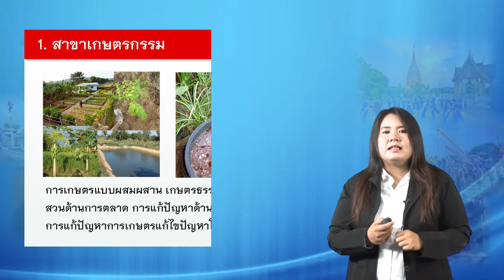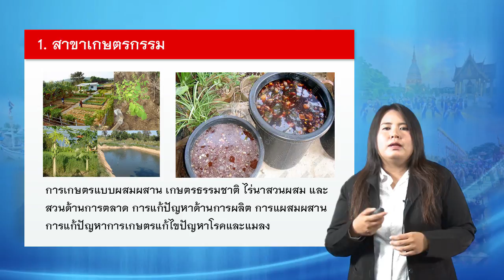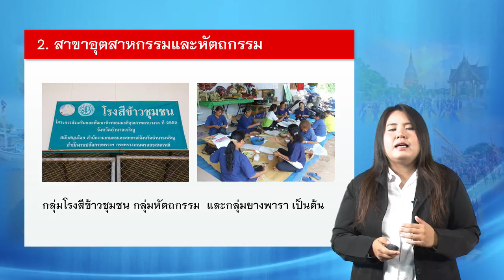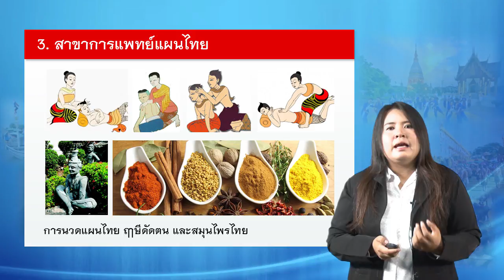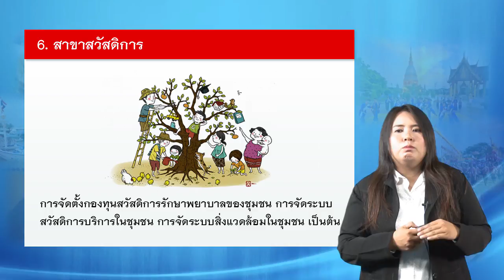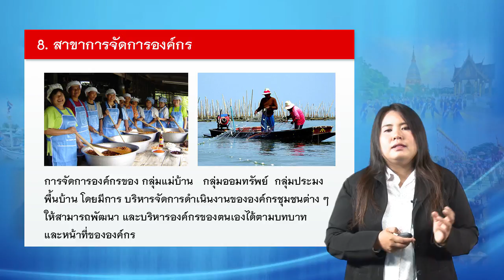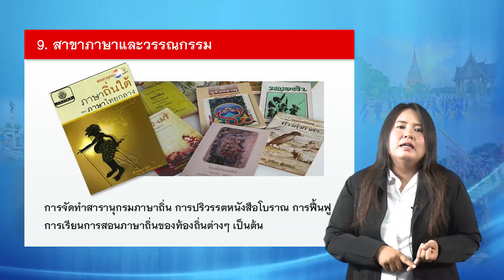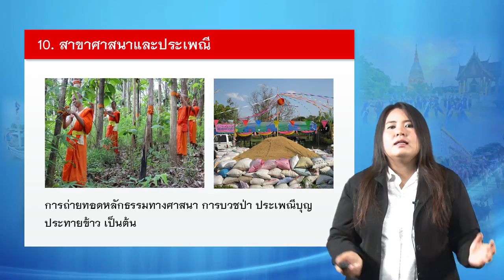nux001 w07 v04